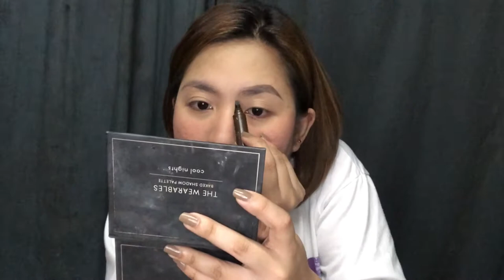Valentine’s Makeup Idea 💕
Hi Neighbors

Makeup use:
Serum/Moisturizer: Hello Glow
Foundation: Ever Bilena shade silk
Powder: Dr. sentsitve
Eye Brow: 4 Tip Brow
Eye Shadow: Careline Play to Slay
Liptint: Squad Cosmetic shade Lauriza

And for my baybayin account (Ig)
baybayin.jo

joanfrancesramos

Kindly drop a 📧 in me if ever you want a collaboration or something you want to give like makeup,skin care, clothes anything thankyou💋.